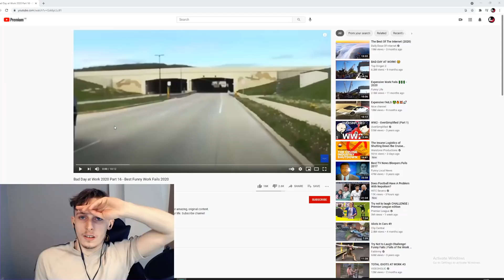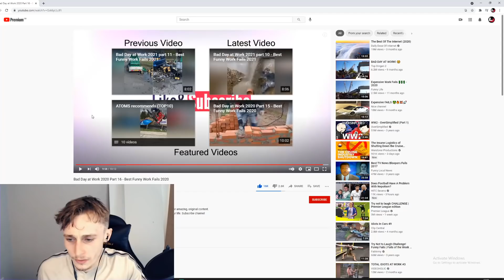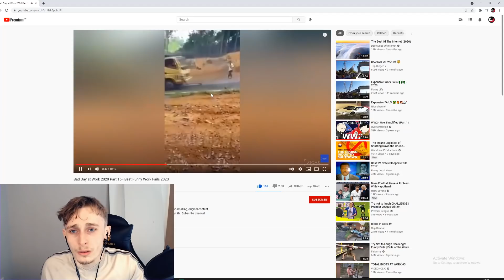Reacting to People Having a Bad Day At Work Compilation